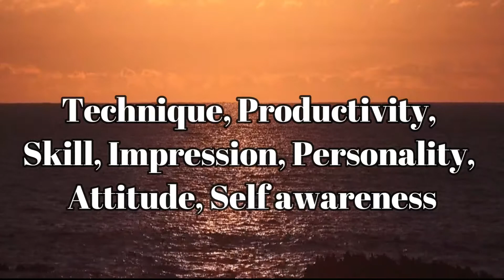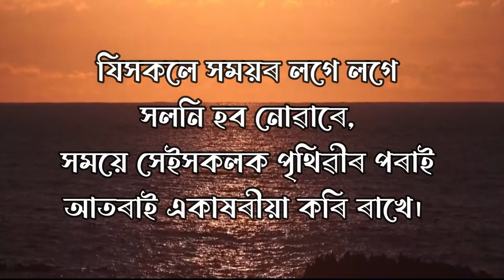আপোনাৰ মূল্য কিমান? জানি লওক এই ভিডিঅ’ত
An initiative to bridge the gap between classroom teaching and real life practical and learning with fun.